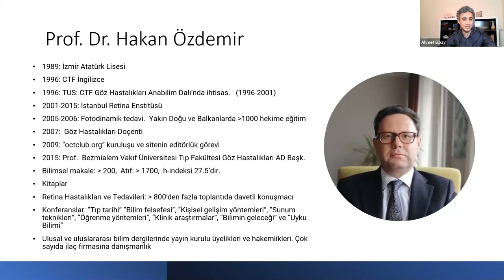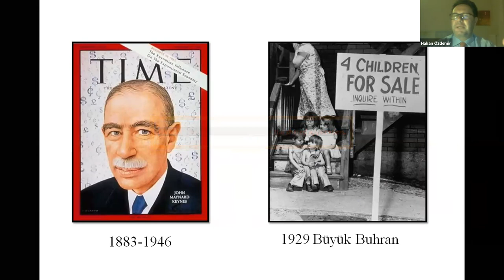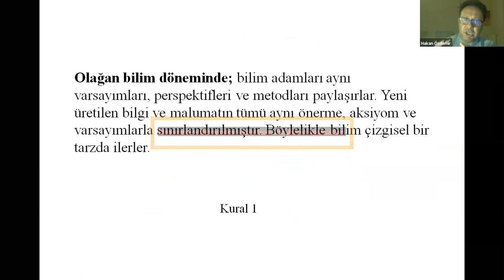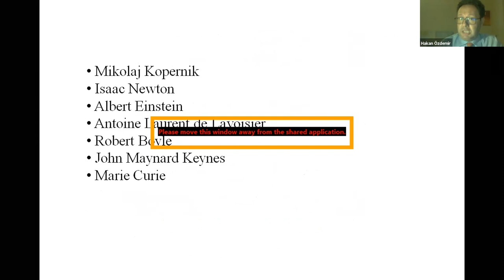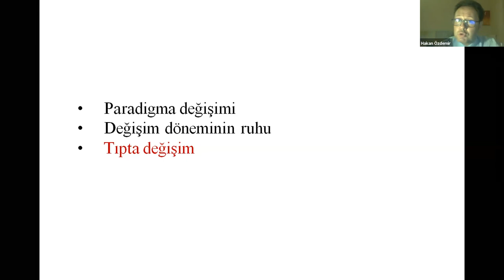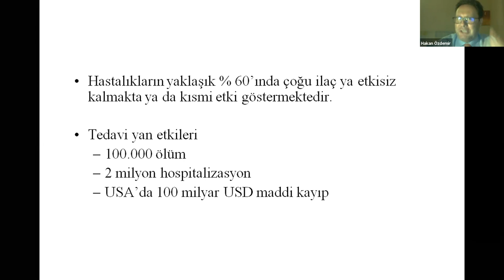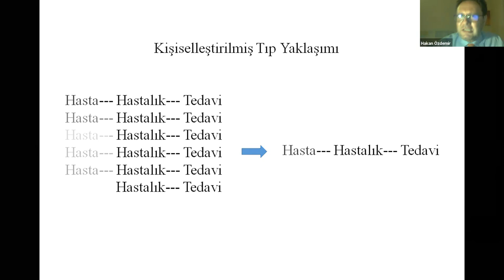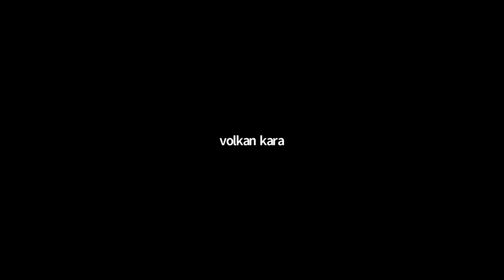Tıpta paradigma değişiyor mu?